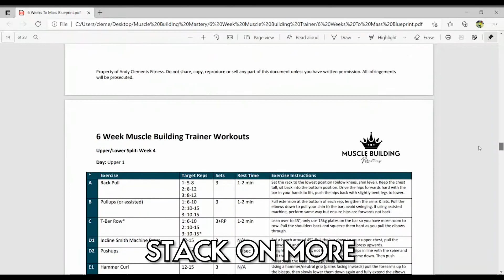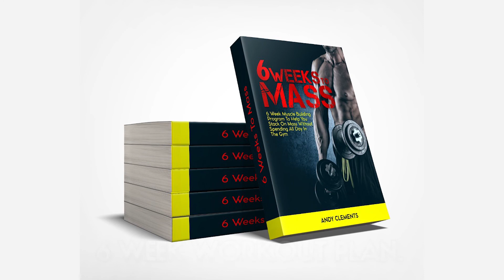Muscle Building Mastery #50: You're Not A Bodybuilder (And That's OK)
In today's episode of the Muscle Building Mastery Podcast, we go through the fact that you're not a bodybuilder - and that's okay! So many of us put a ton of pressure on ourselves to stick to these rigid, unwavering and inflexible diet & training plans without allowing any changes - to the point of losing the enjoyment in the process. That's insane! We have to keep the enjoyment or we lose sight of the entire reason we started.

Cheers,

Andy

PS - Want a FREE 6 week workout plan to get you started with building mass? I've created a plan to help you build real muscle in just 6 weeks. Download your FREE copy here: